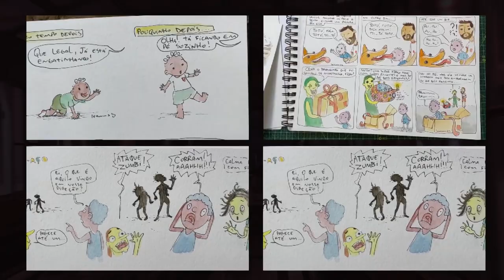Estação Cultura - 27/03/2024